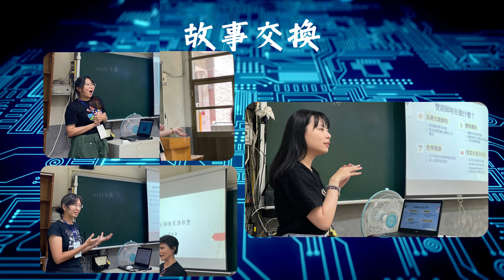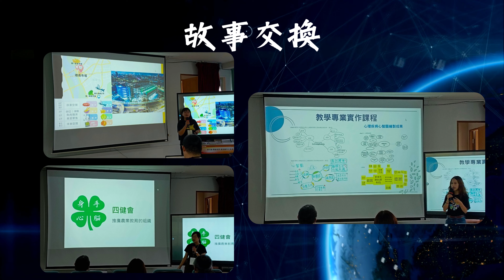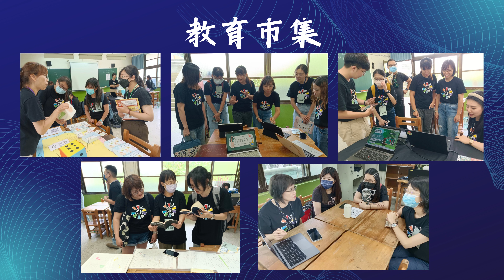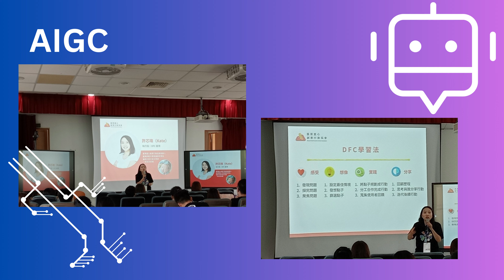2023 SF年會閉幕影片